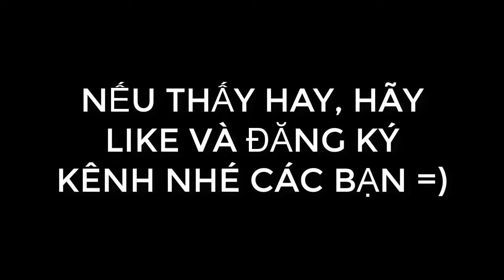Khi các xạ thủ đoạt mạng từ khoảng cách 1000Km | Liên Minh Huyền Thoại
▶Xem các siêu xạ thủ Liên Minh HUyền Thoại ăn mạng từ khoảng cách cực xa, bắn xuyên bản đồ.
▶Xem các siêu xạ thủ Liên Minh HUyền Thoại ăn mạng từ khoảng cách 1000km bắn xuyên bản đồ.